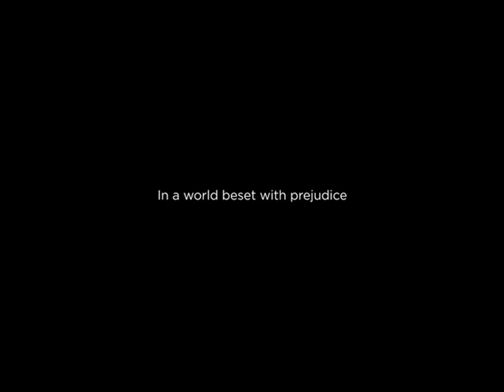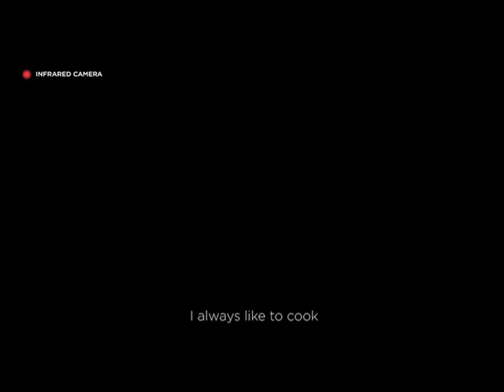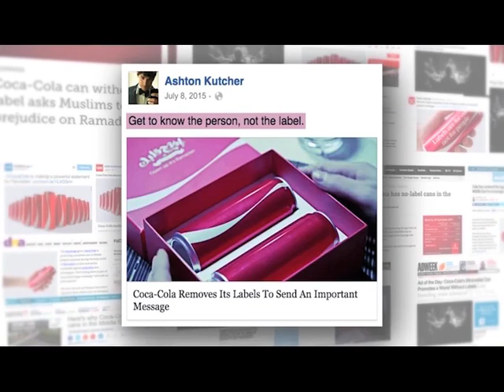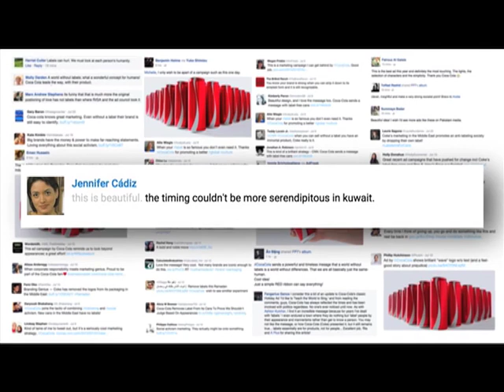Finding Light in the Dark Coke